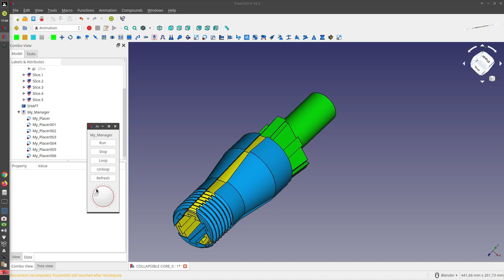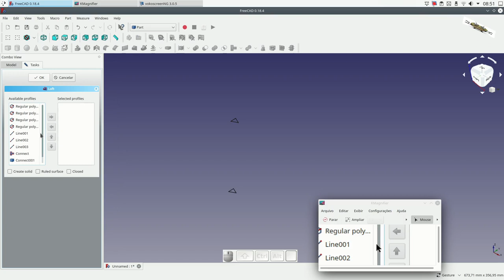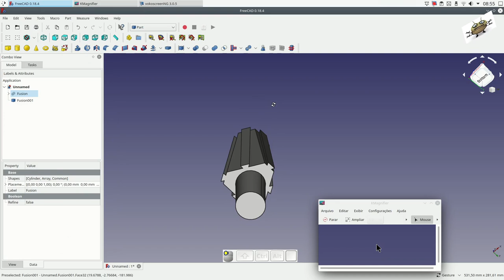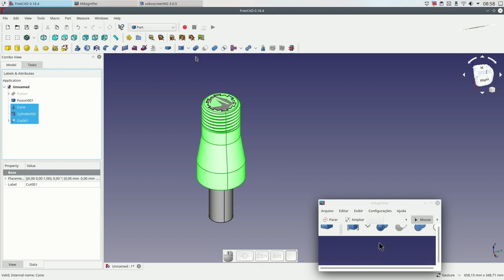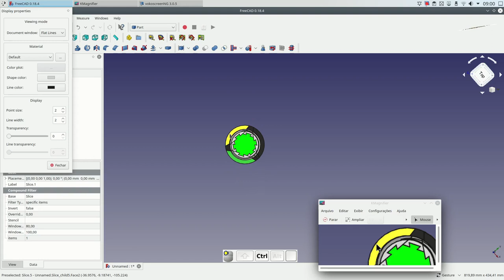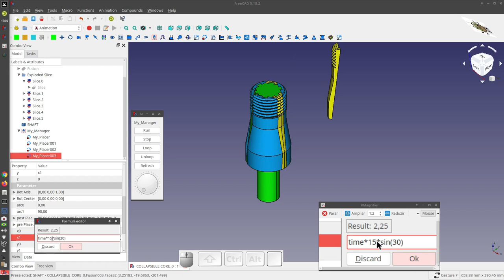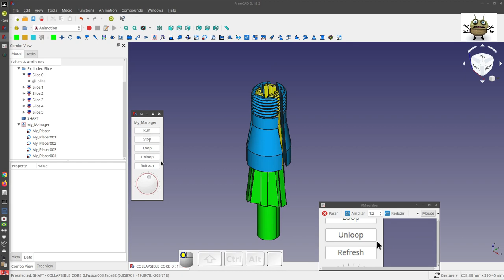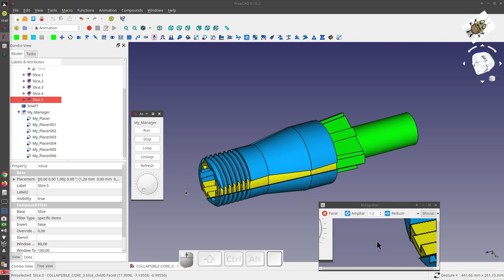FREECAD #188 - COLLAPSIBLE CORE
Ubuntu Studio 20.10 & MX Linux 19
Author: Doug Maxwell
Note: Original idea by Mads Leth Danielsen
Please see Mads video.
In my video I show another way to draw the piece.